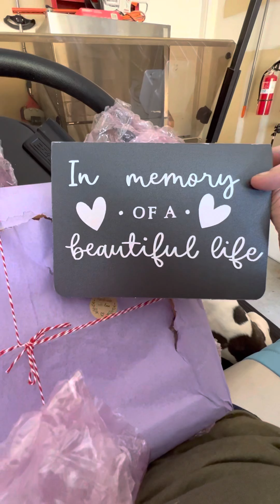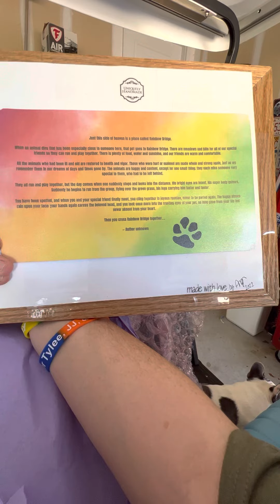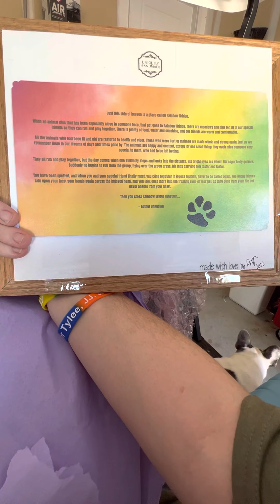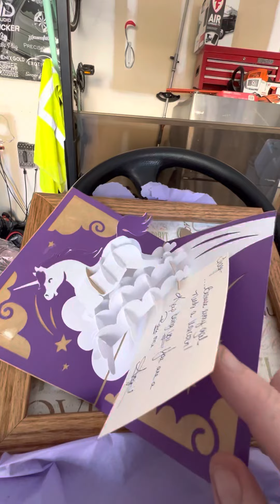such a beautiful, heartfelt gift